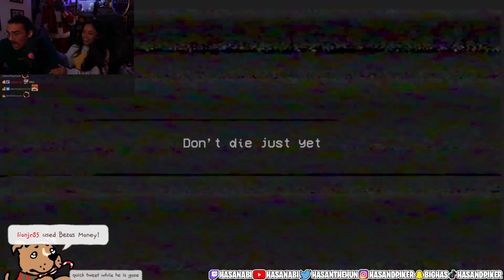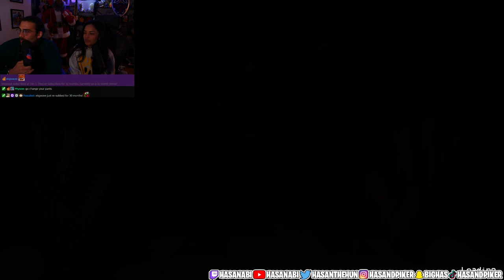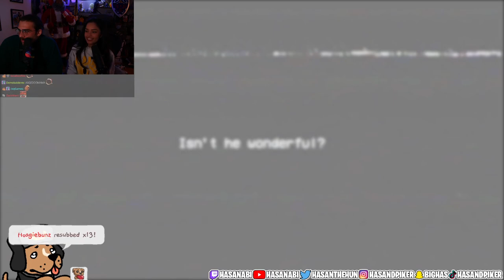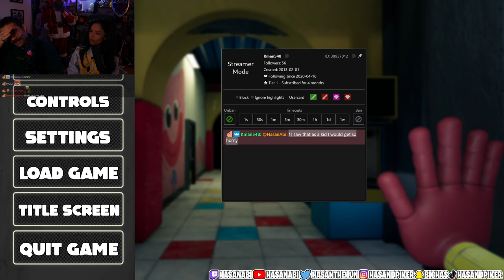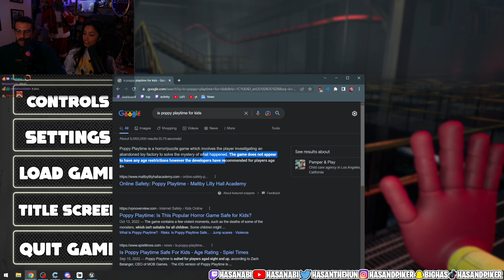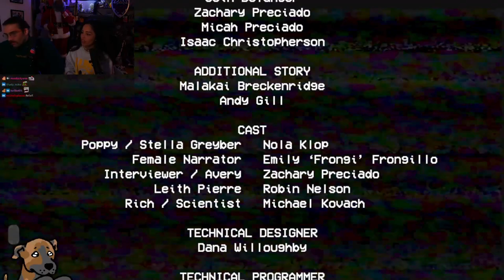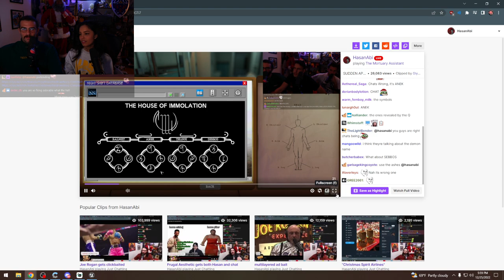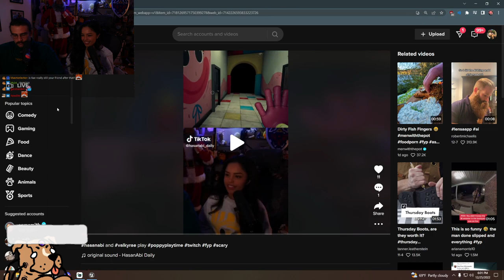Hasanabi FINISHES! spooky game Poppy Playtime Chapter 1 with Rae [Part 2]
Hasanabi plays Poppy Playtime with Valkyrae